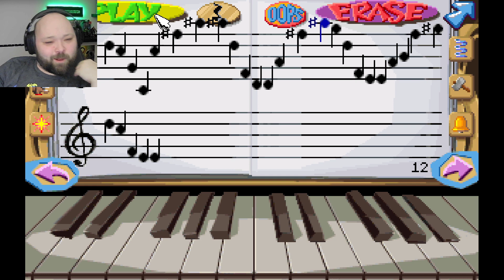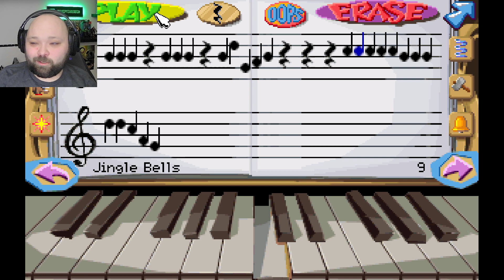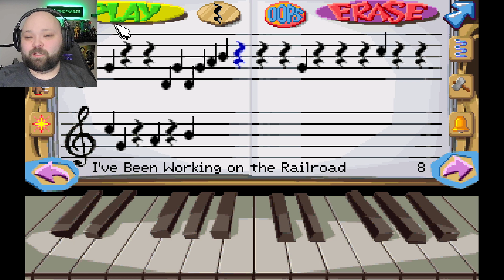I'm So Surprised! - Fatty Bear's Birthday Surprise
I'm So Surprised!

For me?! You shouldn't have! My birthday is soon and its going to be equally or better than this game!!

Enjoy the Fatty Bear Birthday Surprise gameplay and let me know what you think!